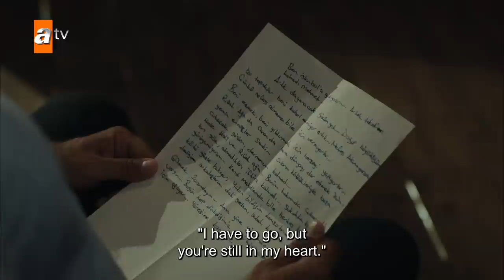Gul Masali English - Episode 42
Gonca, a young engineer living in Istanbul, receives surprising news from the past the day her project was stolen and she was fired. This is a mysterious legacy from her mother, whom she lost when she was five years old...
In order for Gonca to inherit the inheritance, she must go to Isparta and fulfill the conditions of Mother Fatma. However, Gonca’s father, Tahir, strongly opposes this journey. There are facts that Tahir tries to hide and that he does not want his daughter to know. The life of young woman, who went to Isparta to find answers to all the questions in her mind and heart, unexpectedly changes direction when she encounters Toprak Atabey, the son of Atabey family, one of the important families of the city. Because every love waits for its season to fall into the heart...

Cast: Gülper Özdemir (Gonca Aydın), Erdem Kaynarca (Toprak Atabey), Sarp Can Köroğlu (Arda Seçkin) Zehra Yılmaz (Ece Kardaş), Gülçin Hatıhan ( Canan), Arif Pişkin (Tahir), Ayşenil Şamlıoğlu (Fatma)